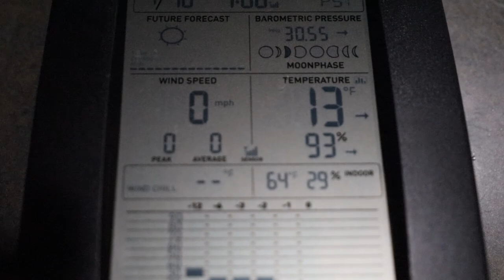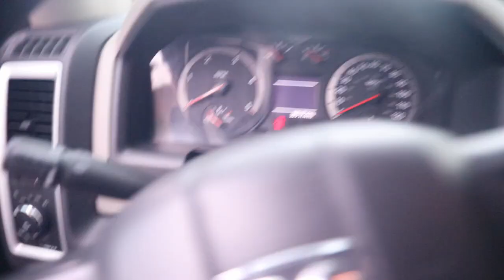Visiting our girlfriend after the Arctic Storm | Simple Living With the Segovias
Mya and Ty venture off the mountain to visit Matt and Kendra (Simple living with the Segovias). Upon arrival we play on the homestead, pet the pigs, ride snowmobiles and plan future epic adventures!